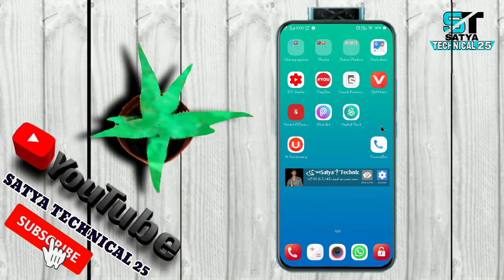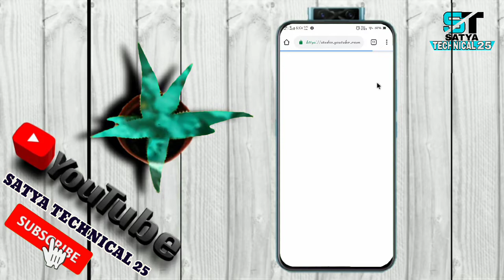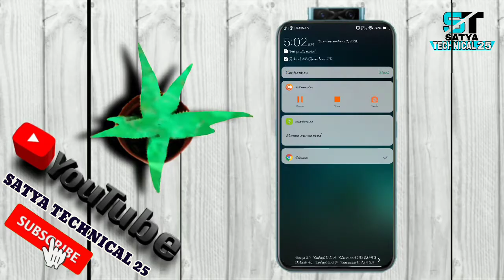How to hide subscribers on YouTube channel केवल 1 मिनट में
꧁༺𝕊𝕒𝕥𝕪𝕒༒𝕋𝕖𝕔𝕙𝕟𝕚𝕔𝕒𝕝︵𝟚𝟝︻╦╤─ ҉ - -➻

I'm on Instagram as @vikash_satya_gupta. Install the app to follow my photos and videos.

Copyright disclaimer under section 107 of the copyright act 1976, allowance is made for "fair use" for purposes such as criticism, comment, new reporting, teaching, scholarship and research, fair use is a use permitted by copyright statute that might otherwise be infringing.